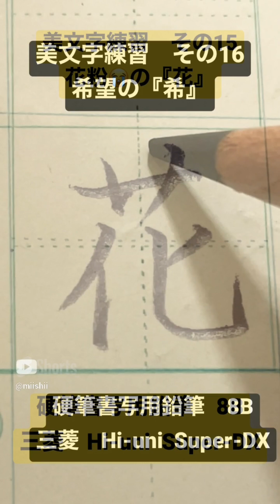美文字練習 詰め合せ 11から20まで 『詩・野・球・侍・花・希・驚・考・鳩・家』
ショート動画で上げた美文字練習をまとめてみました。連続で見たい方は是非どうぞ！
また、ご意見ご感想などございましたらコメントして頂けると嬉しいです。他のショート動画も詰め合わせて順次UPしていく予定です！